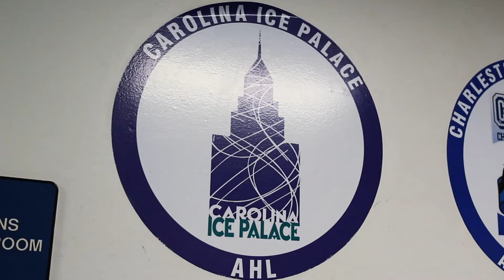South Carolina Stingrays x Youth Hockey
The 2021-22 Stingrays players assisted the Little Rays and Jr. Stingrays youth hockey organizations throughout the season by attending practices and growing the sport of hockey in the Lowcountry!